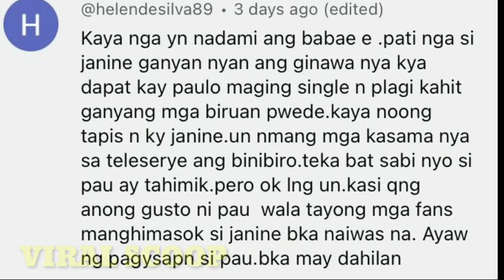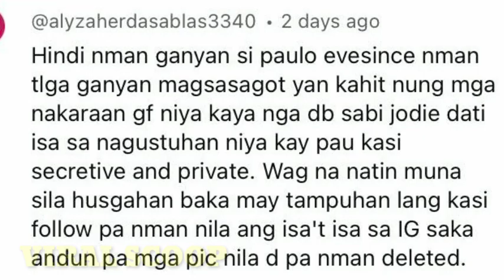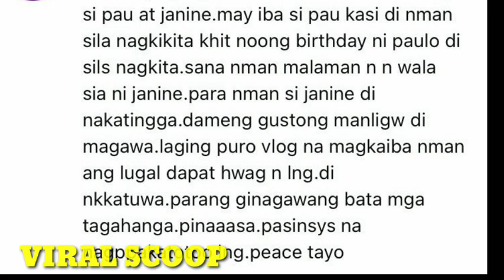WOW! PAULO HINDI NA NGA BA TUMINGIN SA IBANG BABAE SIMULA NG MAGING SILA NI JANINE?